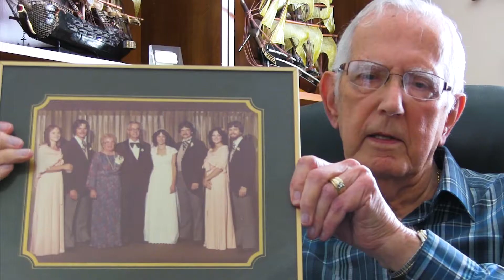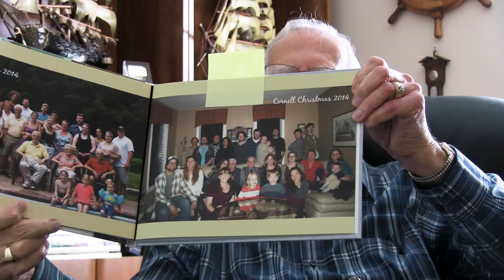Age is More: Meet Stewart Cornell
Meet Stewart Cornell, a participant in The Revera and Reel Youth Age is More Film Project. Watch as Stew tells us about his love for travelling and family.